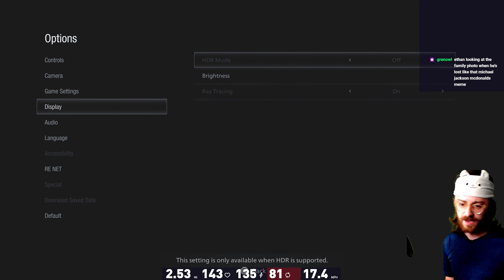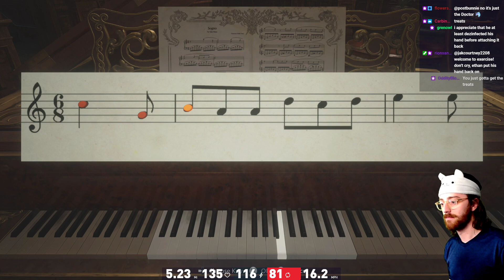more infinite magnum shenanigans (ep. 2)